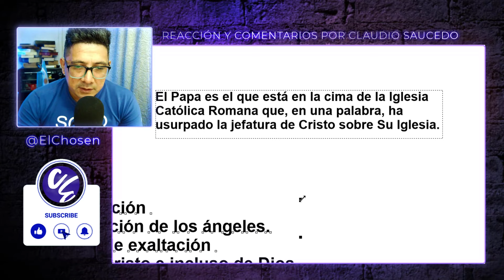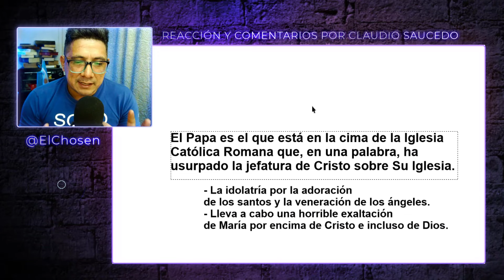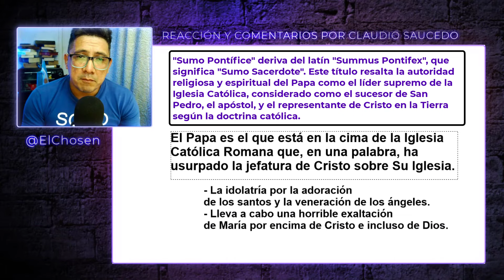El Papa es TRINITARIO y la trinidad ❔❓❔